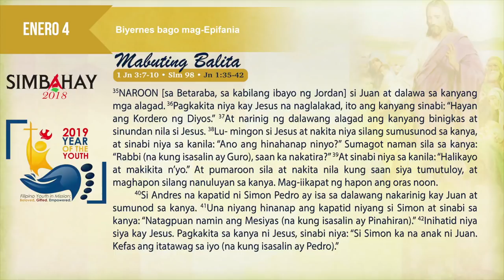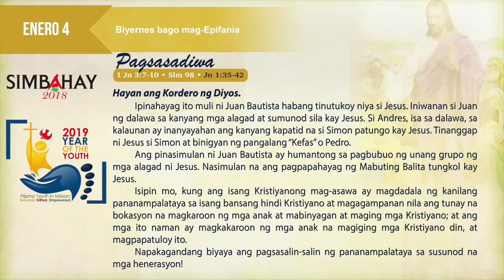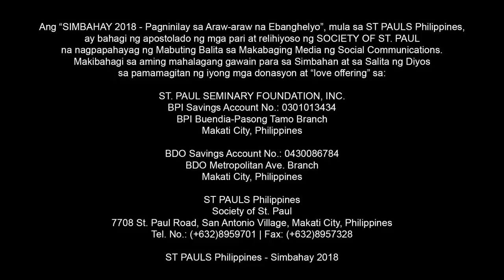Simbahay I Biyernes bago mag-Epifania I Enero 4, 2019